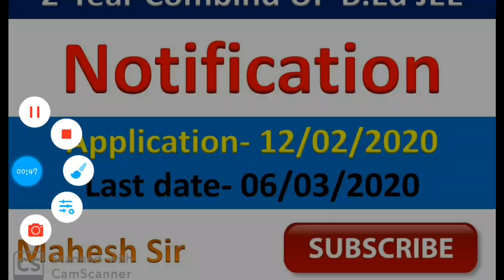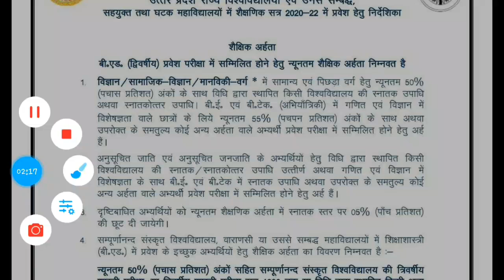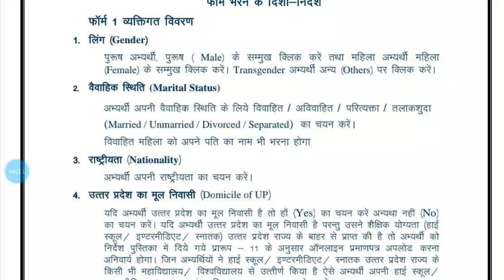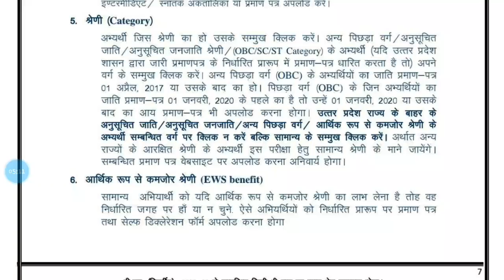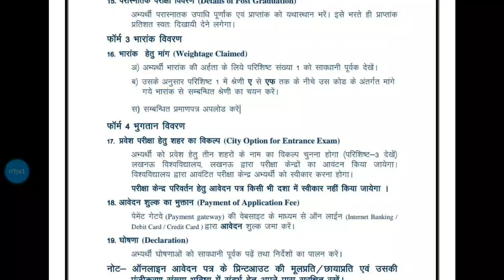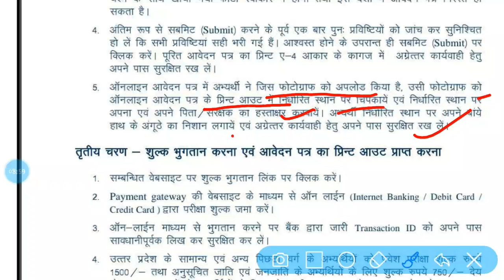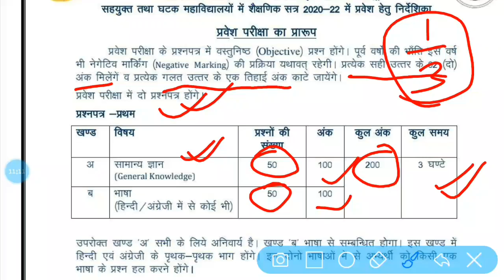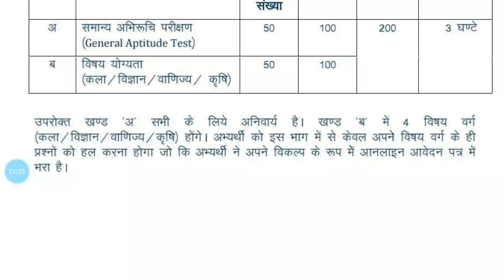U. P B. Ed Entrance Exam 2020 || 2-year combind U.P B. Ed JEE